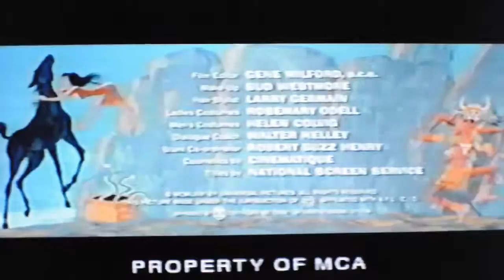Dean Martin Texas Across The River (Intro)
Dean Martin Texas Across The River